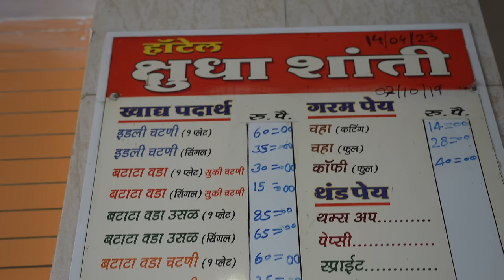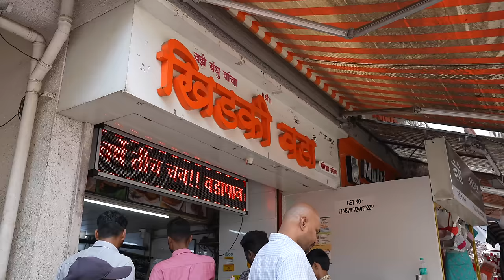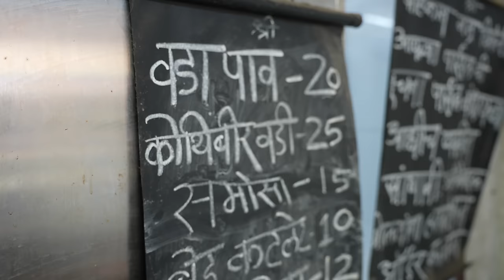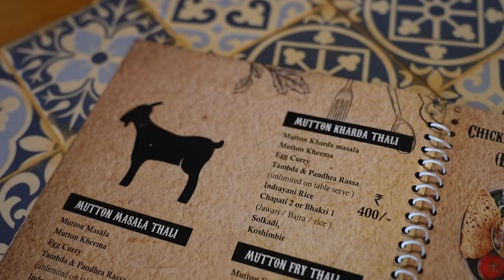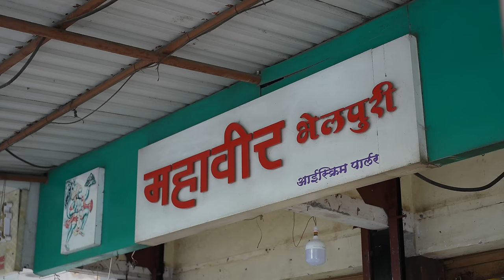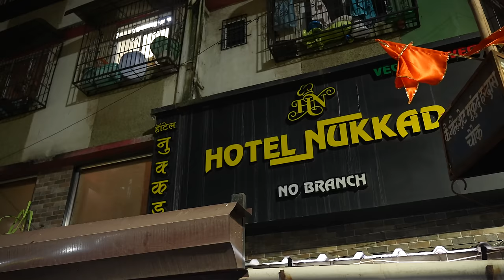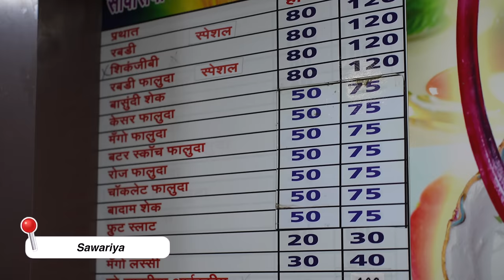Kalyan Food Tour | Vada Pav, Chaat, Chicken Thali, Mughlai Food & More | 4K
Hi GGSquad, How are you? As I am from Kalyan, I take you to some of my favourites and locals most frequented food joints in the city. Make sure you watch this video till the end to see everything we ate from Idli tari, chicken thali to shakes and vada pav.

Video edited by Pramod: @pramodbathija

Here are the places I went to:

Hotel Kshudha Shanti: Bazar Peth Rd, Tilak Chowk, Kalyan, Maharashtra 421301
Timings: Tuesday closed, other days: 7:30 am - 12:30 pm

Khidki Vada: Khidkivada, Tilak Chowk, Kalyan, Maharashtra 421301

Hotel Gavraan 2.0: Off Gandhari Bridge, Bhandari Chowk, Kalyan-Sape Road, West, Kalyan, Maharashtra 421301

Mahavir Bhelpuri Center: Shp No. 3&4, Tower No. 2, Mahavir Nagar Towers Mumbai, Gandhar Nagar, Khadakpada, Kalyan, Maharashtra 421301

Nukkad Hotel: Agra Rd, Samarth Co-Operative Housing Society, Dudh Nakah, Kalyan, Maharashtra 421301

Sawariya Ice Cream And Falooda Centre: 64RH+PVG, Opp. Mahavir Shopping Centre, Agra Rd, Surganga Society, JijaMata Colony, Kalyan West, Kalyan, Maharashtra 421301

TIME STAMPS

00:00 INTRO
1:05 Idli & Misal Pav (Hotel Kshudha Shanti)
5:26 Vada Pav (Khidki Vada Pav)
8:26 Chicken Masala Thali (Gavraan 2.0)
14:13 Papdi Chaat & Chinese Bhel (Mahavir)
17:47 Mughlai Food (Nukkad)
23:33 Falooda & Fruit Shake (Sawariya)
25:29 OUTRO
25:57 BLOOPERS